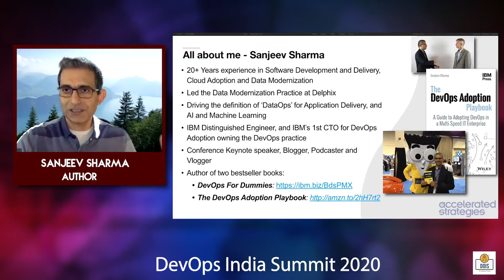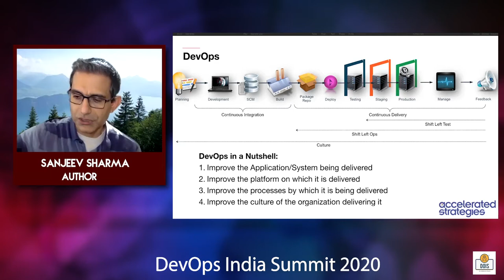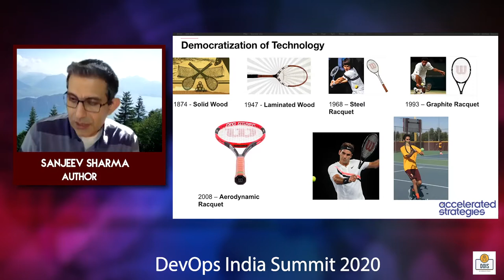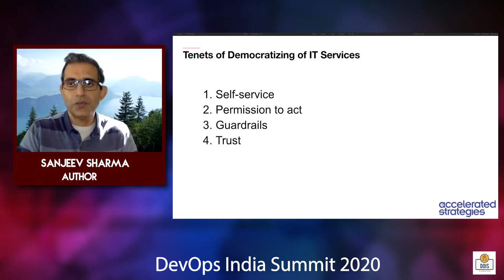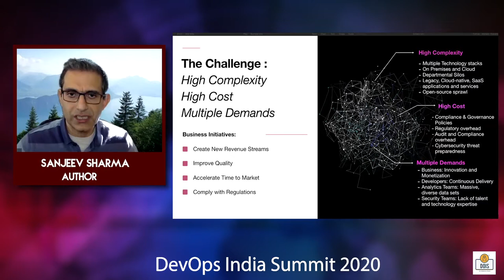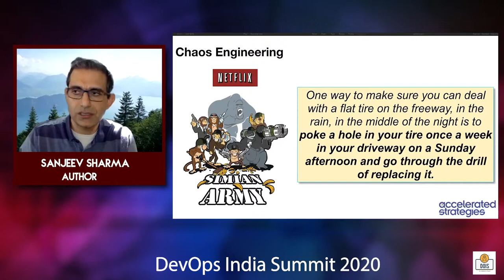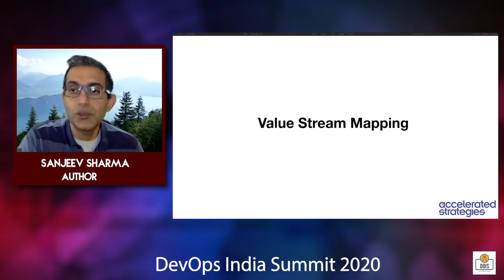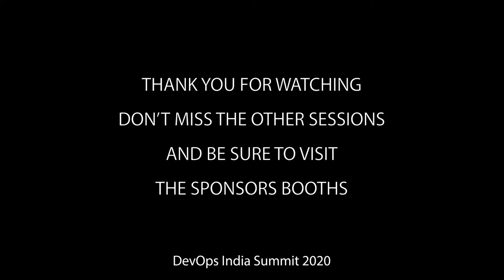DevOps, Cloud and the democratization of Security: By Sanjeev Sharma